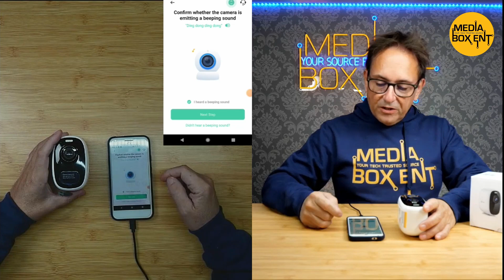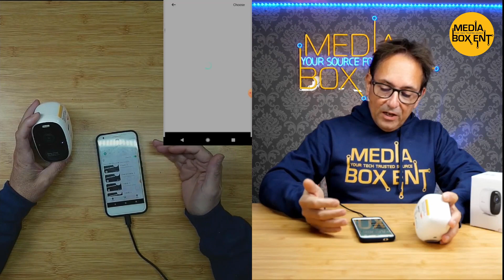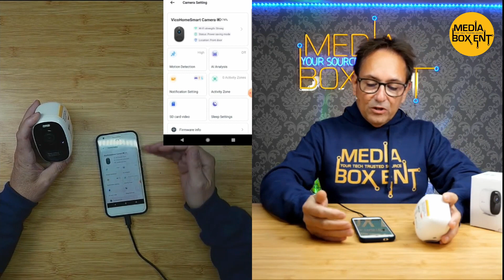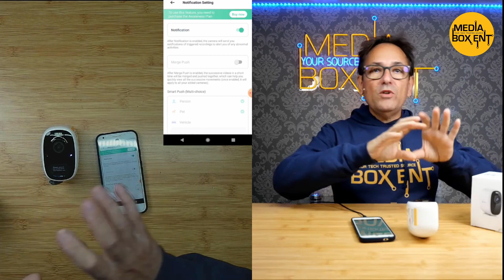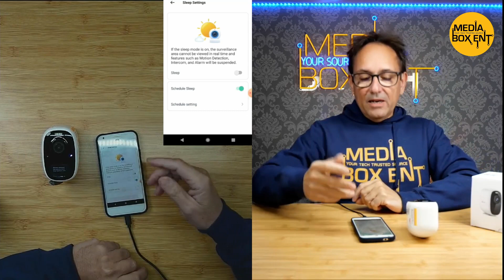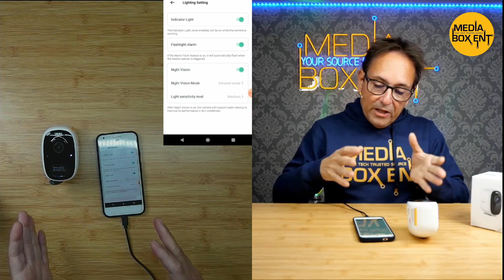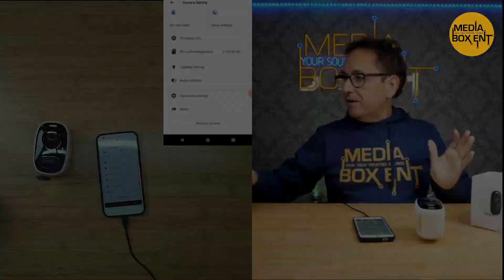Camara de seguridad inalambrica wifi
Cámara de seguridad inalámbrica 2K para exteriores resolución 2K y visión nocturna en color: con resolución 2K (2560 x 1440) y foco, la cámara de seguridad recargable captura y guarda videos claros y nítidos a todo color de día y de noche.

🔴URGENTE: YouTube no te mostrará mis videos NUEVOS A MENOS QUE 🔔 ACTIVES MIS NOTIFICACIONES🔔

*PodCast*

Cuando hace clic en los enlaces a varios comerciantes publicados aquí y realiza una compra, esto puede hacer que gane una comisión. Participo en Amazon Services LLC Associates Programme, un programa de publicidad afiliado diseñado para proporcionar a los sitios un medio para ganar tarifas publicitarias mediante publicidad y enlaces a sitios AMAZON (incluyendo, entre otros, Amazon US / UK / DE / ES / FR / MX / NL / IT / CAN)